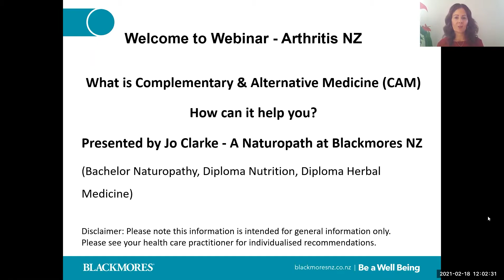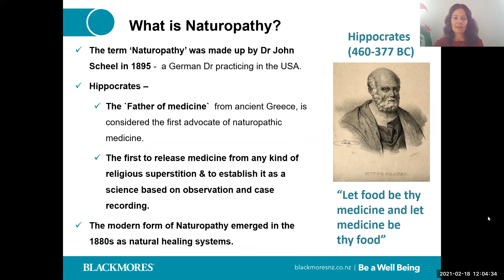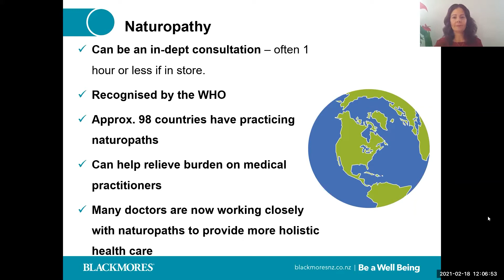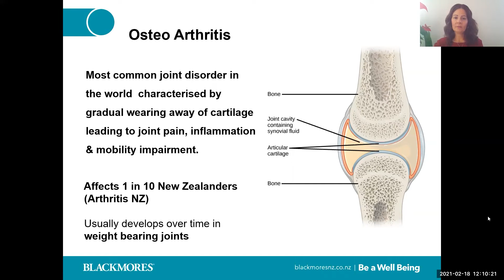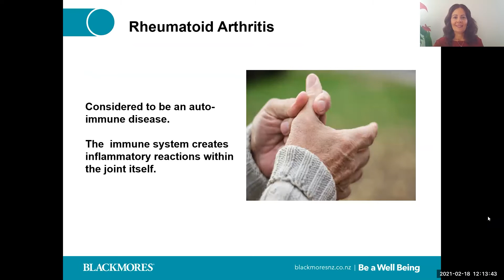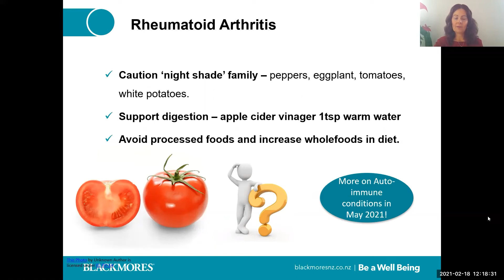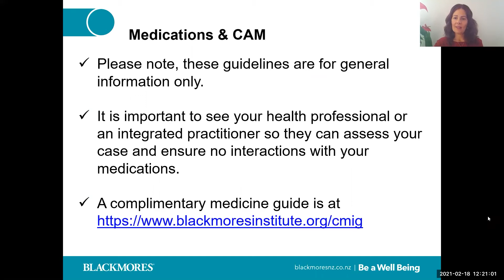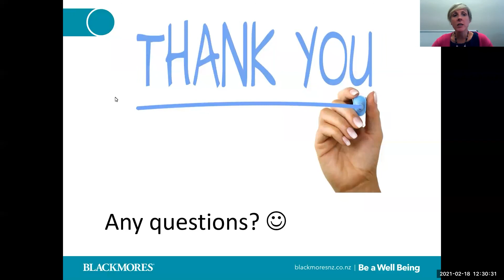What are Complementary and Alternative Therapies and How Can They Help You if You Have Arthritis?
This webinar will be presented by Jo Clarke, a Naturopath at Blackmores, who is passionate about natural health and wellbeing. Jo has a Bachelor of Naturopathy, Diploma in Nutrition, Diploma in Herbal Medicine and has worked in the natural health industry for the past 12 years.

This webinar is supported by Blackmores.

The views in this webinar may not be those held by Arthritis New Zealand.